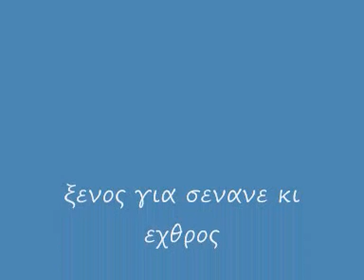ξενος για σενανε κι εχθρος ν κ